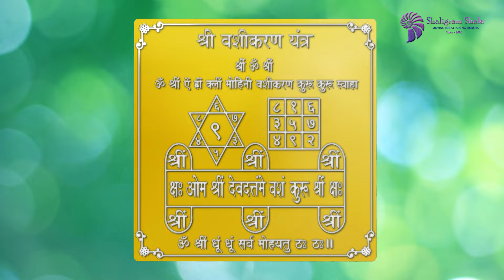Shree Vashikaran Yantra In Gold Polish 3x3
Vashikaran Yantra is used to enchant (spell) and bring the person you love in your life. It can also be used for attraction & drawing someone in your life.  Basically, Vashikaran means to have someone under your control. Vashikaran Yantra is worshiped to attract the person you desire & bring that person under your influence. This yantra is a powerful attracting tool. The Yantra products are delivered to the customers after proper energization & pran pratishtha. Therefore all the devotees are requested to forward their date, time & place of birth while ordering yantra, so that the proper energization & pran pratishtha could be done on their names before the dispatch of the Yantra.